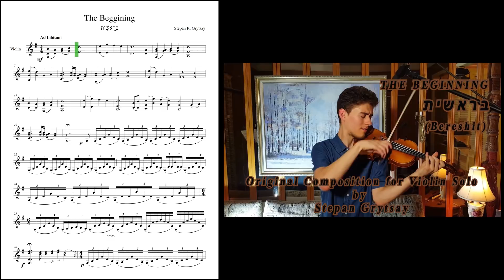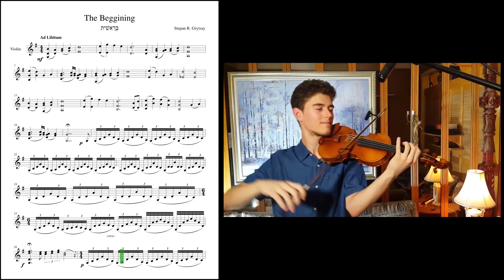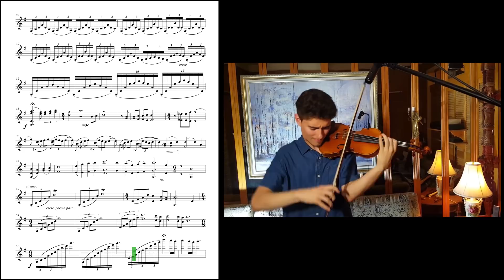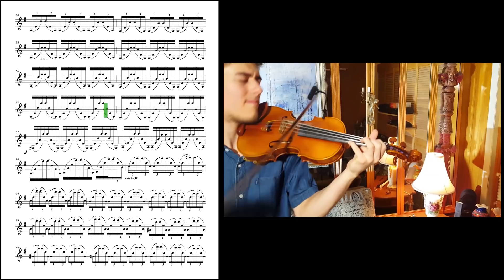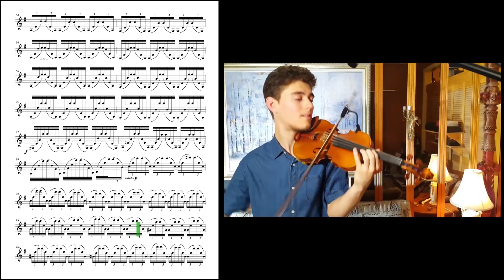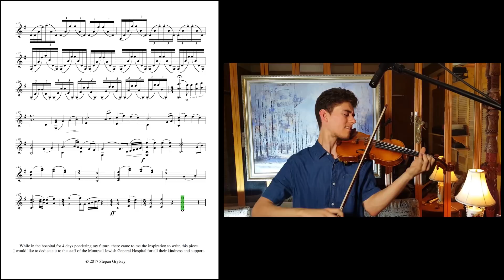[LIVE SHEET MUSIC] THE BEGINNING for Violin Solo (Bereshit)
Camera: Michael Vezina. Video-Editing: Roman Grytsay.  04/11/2017  Montreal, QC, Canada.

"While in the hospital for 4 days pondering my future, there came to me the inspiration to write this piece. I would like to dedicate it to the staff of the Montreal Jewish General Hospital for all their kindness and support".

Violin & Producer: Stepan Grytsay.
Video-Editing: Roman Grytsay.
Camera: Michael Vezina
04/11/2017 Montreal, QC

Watch my [HD] Pachelbel "Canon in D" [Arrangement for 8 Violins] Video

Watch [HD] "Carol of The Bells" by Stepan Grytsay (8 violins) Video